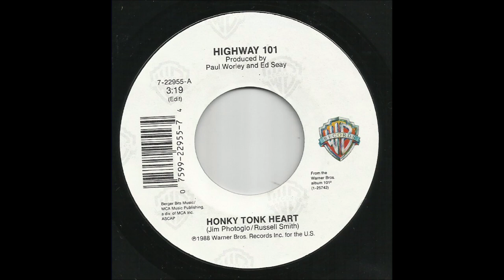Highway 101 - Honky Tonk Heart